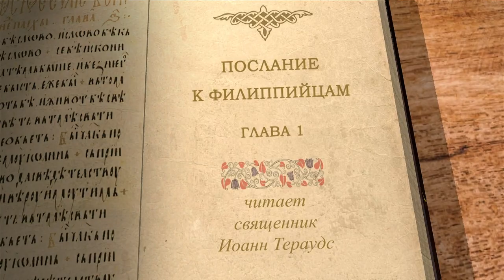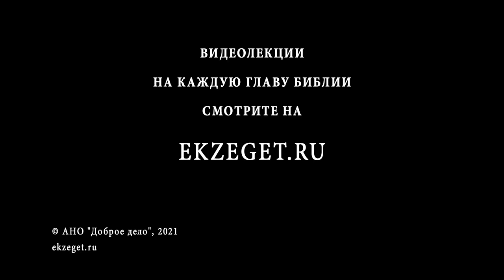Послание к Филиппийцам. Глава 1. Священник Иоанн Тераудс. Новый Завет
В сегодняшнем видео библейский портал Экзегет.ру продолжает цикл лекций о. Иоанна Тераудса послания апостола Павла к Филиппийцам. Глава 1.
Здесь апостол не выставляет своего апостольского достоинства, но просто называет себя рабом Иисуса Христа. Велико, конечно, и это наименование, только оно более общего характера. Когда же он пишет к Тимофею и коринфянам, то называет себя апостолом. Почему это? Потому что там хотел он многое устроить, а потому и выставил на вид свое апостольское достоинство. Здесь же ничего подобного он не заповедует, но как бы считает их равными себе.

📜 Читать К Филиппийцам послание ап. Павла 1 глава (с толкованиями)